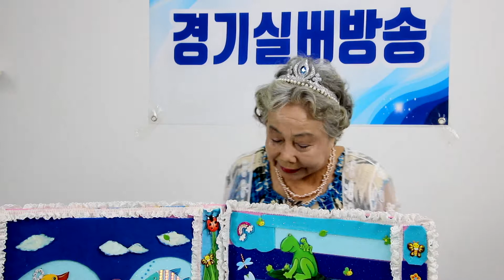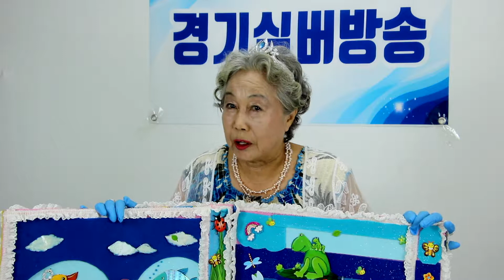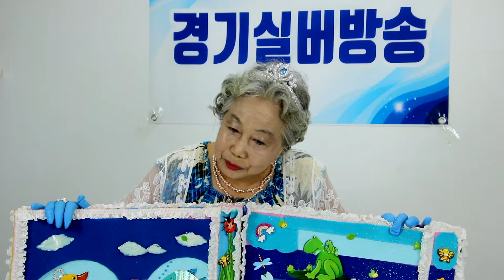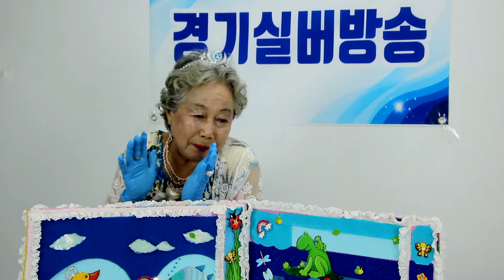동화구연2차, '미운 오리새끼'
경기실버방송 인터넷방송국이 개국했다.
시니어 선생님들이 직접 만들어 가는 경기실버방송국이다
시니어 동화구연단 장덕자 선생님의 '미운 오리새끼'
앞으로 실버영상단의 놀라운 활약이 크게 기대 된다.